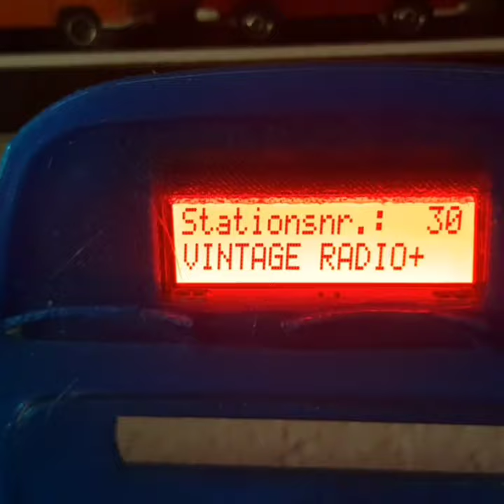Grundig Röhrenradio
Heute werden die alten Röhrenradios mit Ihrem unverwechselbarem Klang meist weggeworfen. In unserer verschwenderischen Welt müsste das nicht sein. Zahllose gute Youtube Videos zeigen wie solche Radios für die Nachwelt repariert oder umgebaut werden. Ich habe jemanden gefunden, der mir ein DAB Modul gebaut hat und mit einem Externen Display, das ich in ein 3D gedrucktes Gehäuse in Form eines VW T2, gepackt habe. Kann ich auch die zahlreichen Sender finden. Noch eine Wurf oder Zimmerantenne angehängt und schon habe ich bis zu 90 Sender.
In diesem Sinne, viel Spass beim kurzen Video.